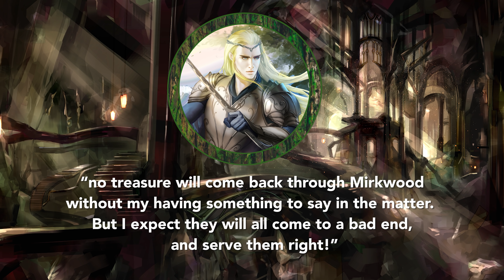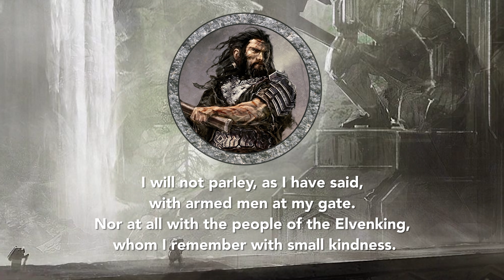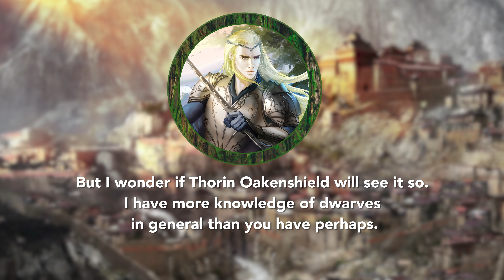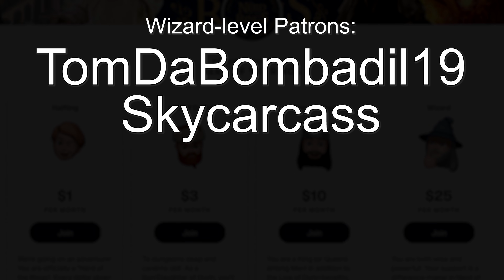The Complete Travels of Thranduil | Tolkien Explained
Where was Thranduil from? What was he doing before The Hobbit?  We answer this and more!  His beginnings in Doriath during the first age, coming to Greenwood, fighting Sauron in the Last Alliance, and his rule as King of the Woodland Realm.  We cover it all, with helpful animated maps so we can track all of his travels!

The Crack of Doom - Dmitry Prosvirnin
Captured by the Spiders - Alan Lee
The Passage of the Marshes - Alan Lee
The Burial of Thorin Oakenshield - Daniel Govar
The Death of Thingol - Steamey
The Battle of Five Armies - Capucine Mazille
On the Doorstep - Chris Rahn
The Death of Thorin Oakenshield - Darrell Sweet
Thorin and Thranduil - Evan Jarvinen
Gildor, Sam, Pippin, Frodo, and Elves - Steamey
The Dead Marshes - Steamey
Oropher - Kimberly80
Woodland Elf - WETA
Thranduil - Ultra Marine and White
The Nauglamir - Ted Nasmith
Mirkwood - Ilyza Nazarov
The Fellowship - JB Casacop
Smaug - John Howe
Legolas and Gimli - John Howe
Minas Tirith - Ludovic Bourgeois
A Feast in Mirkwood - Lída Holubová
Legolas and Gimli - Nathalie Kranich
Thranduil - Nick Keller
Celeborn and Thranduil - Steamey
The Arkenstone - Ted Nasmith
The Woodland Realm - Saiga Tokihito
Thranduil at Thorin's Tomb - Quelle Elenath
Thranduil - Yu Xinhe